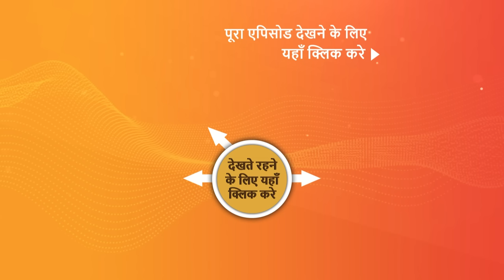NEW! Dhruv Tara - Samay Sadi Se Pare | EP 201 | 18 Oct 2023 | Teaser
Episode 201: Vallabhgarh Ka Ant
Dhruv After a year of blissful marriage, Tara and her husband have decided to travel to Vallabhgarh to deliver Rakhi. Mahaveer's sister is missed, and the Queen encourages him to see her. However, Mahaveer is reluctant to do so out of concern that something may go wrong if he uses Navrang Van to travel through time. When Dhruv and Tara reach Vallabhgarh, Mahaveer is overjoyed to see them.

Episodes No - 201, 18 Oct 2023